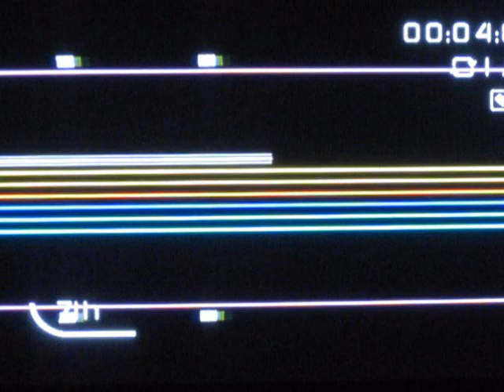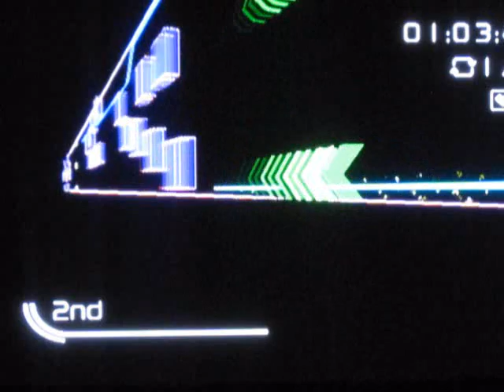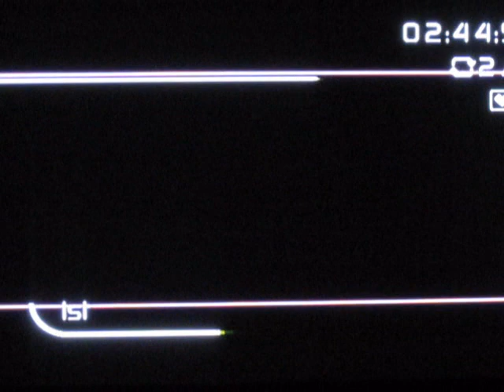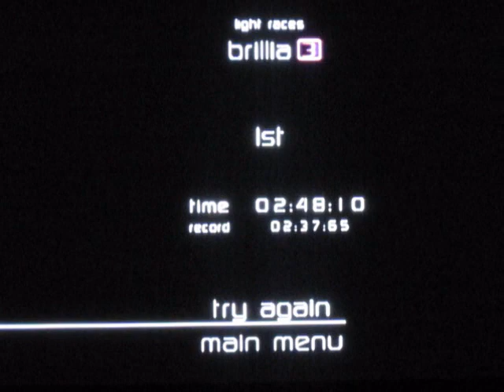Light Trax- Brillia 3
This may be the final stage, but that's not all!